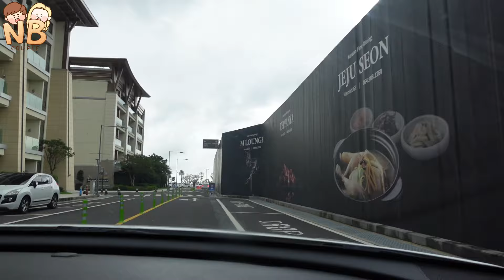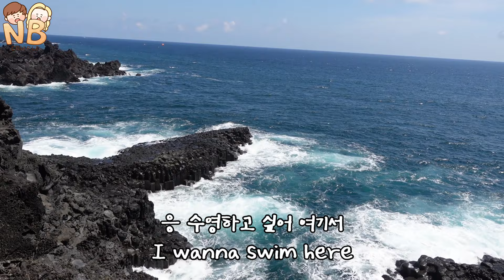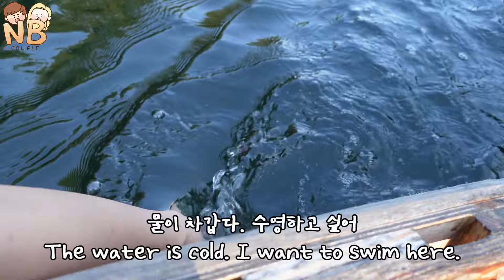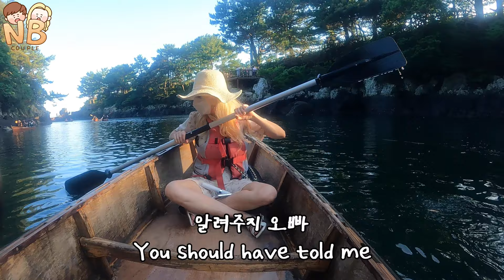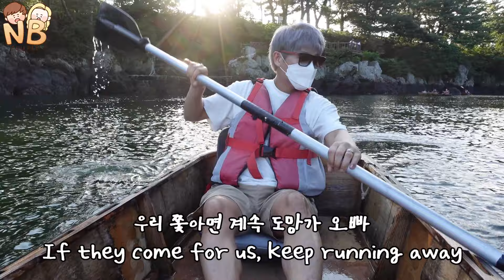Is this Korea? Let's stay at Jeju Island forever Oppa! [AMWF] 국제커플 3박 4일 제주도 여행 평생 여기서 살자는 그녀..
We went on a trip a few months ago,
but we're busy and couldn't upload the videos sooner.. :(